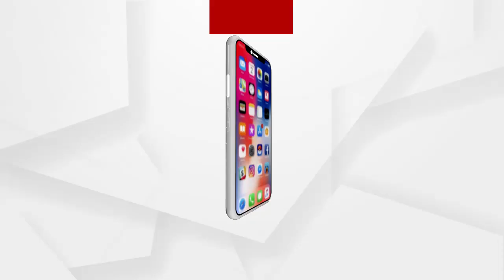ରାଜଧାନୀରେ OLX ବିଜ୍ଞାପନ ଦେଇ ଗାଡି ବିକ୍ରି ନାଁରେ ଠକେଇ ମାମଲା ...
ରାଜଧାନୀରେ OLX ବିଜ୍ଞାପନ ଦେଇ ଗାଡି ବିକ୍ରି ନାଁରେ ଠକେଇ ମାମଲା । ରିମାଣ୍ଡରେ ଗଲା OLX ଠକ ତୃପ୍ତି ରଞ୍ଜନ ଦାଶ । ଠକ ରଞ୍ଜନକୁ 7 ଦିନିଆ ରିମାଣ୍ଡରେ ନେଇଛି ବଡ଼ଗଡ଼ ପୋଲିସ ...